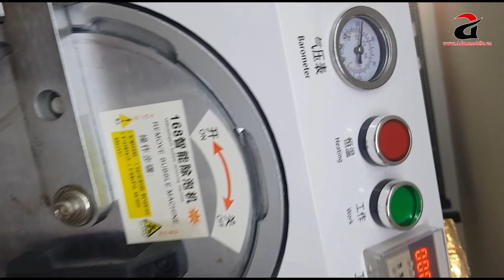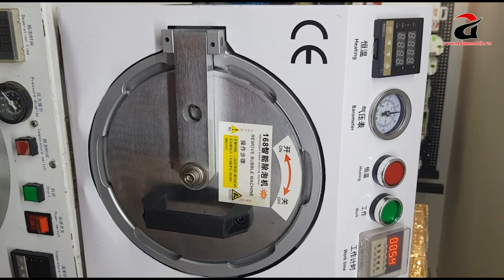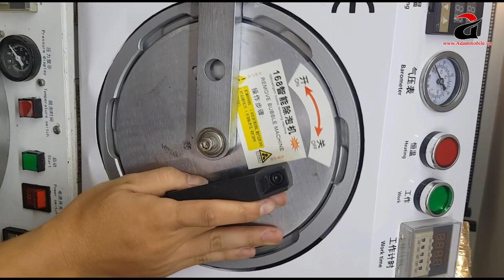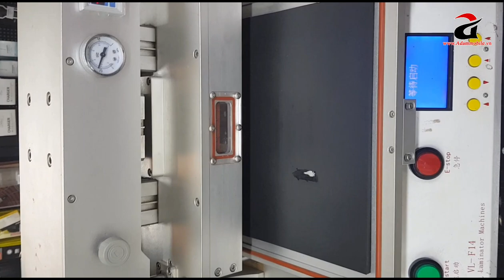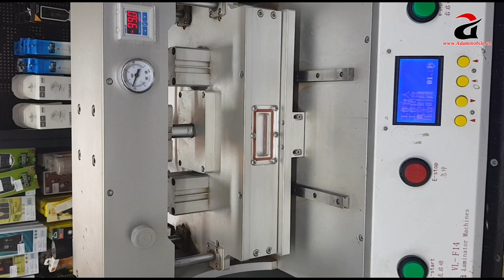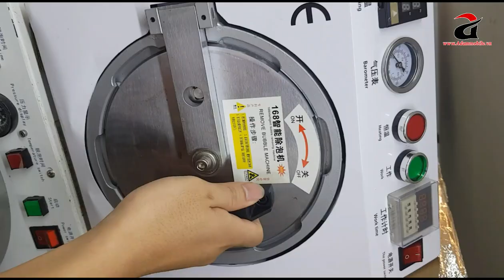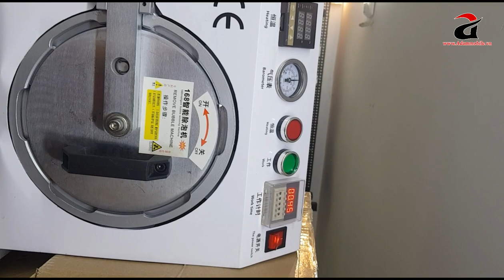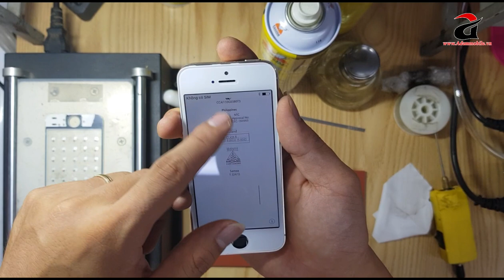Hướng dẫn ép kính màn hình ĐT cho người mới bắt đầu | How to replace a cracked Smartphone screen!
Adam Mobile
- Trung tâm bảo hành sửa chữa Điện Thoại smartphone số 1 Hà Nội
- Thay thế linh kiện chính hãng
- Ép kính - Ép cảm ứng - Thay màn hình lấy ngay
- Cung cấp máy cắt kính cường lực cho điện thoại smartphone
- Phân phối miếng dán cường lực cho điện thoại smartphone bảo hành 12 tháng
- Phân phối ốp, thiết kế ốp bảo về điện thoại smartphone theo yêu cầu
- Cung cấp giải pháp cắt miếng dán cường lực và in ốp